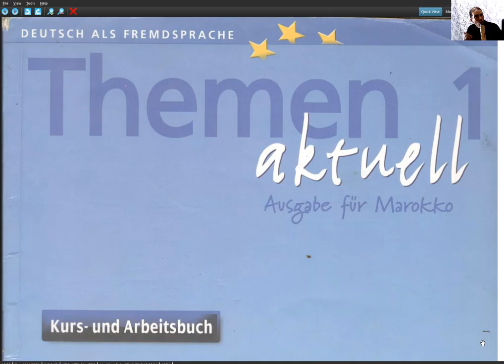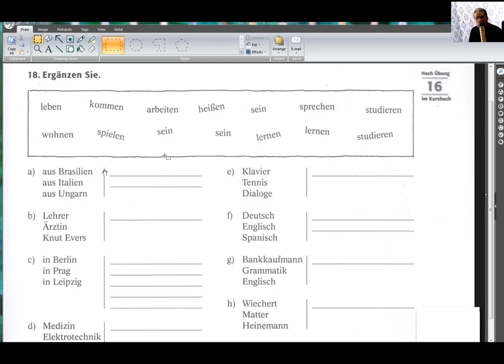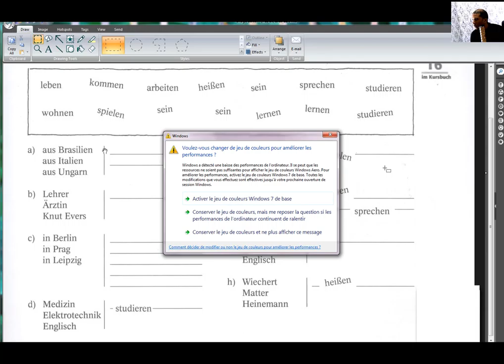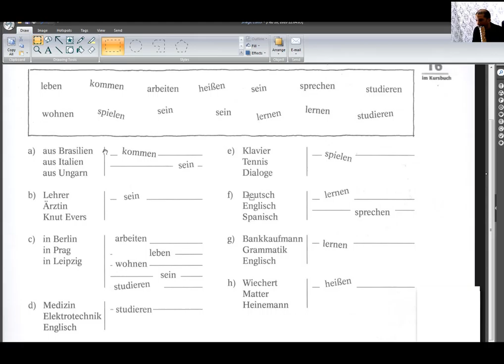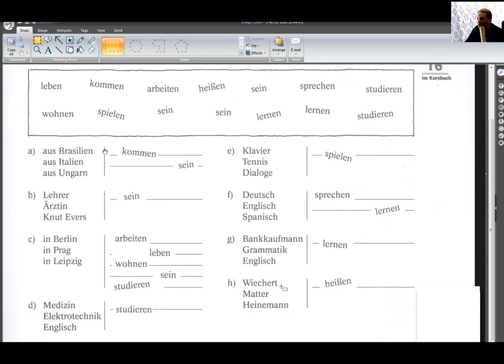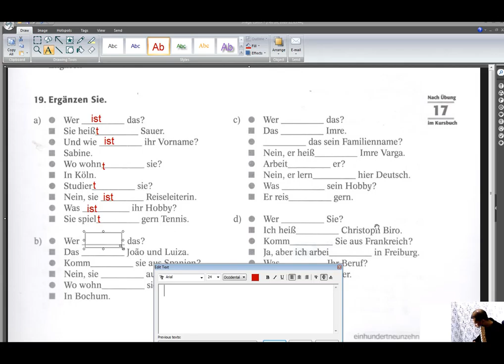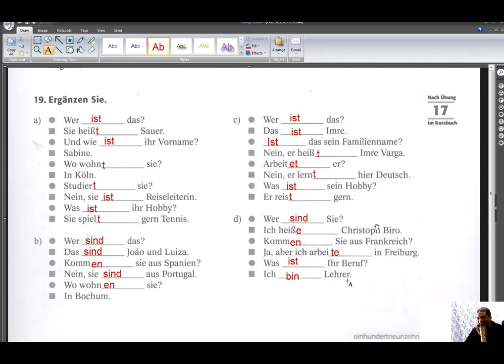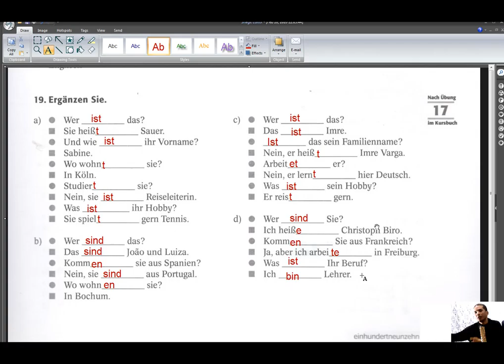Activités d'allemand pratiques